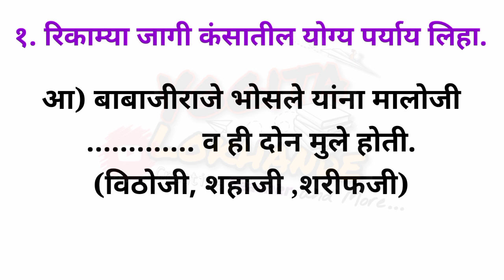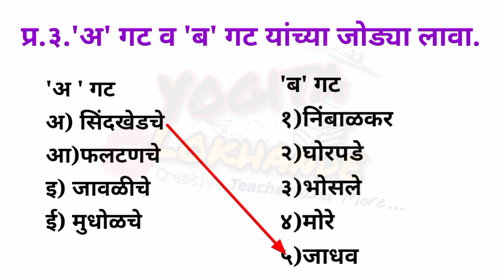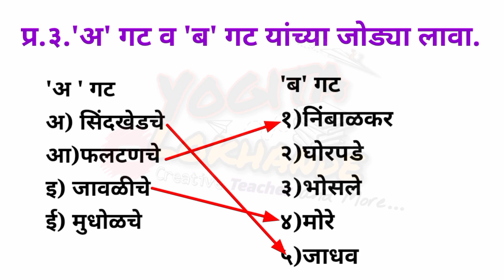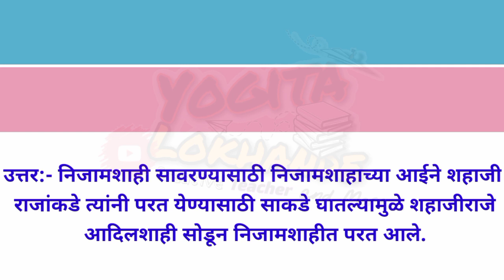३मराठा सरदार-भोसल्यांचे कर्तबगार घराणे स्वाध्याय चौथीMaratha Sardar Bhoslyanche Kartbgar Gharane